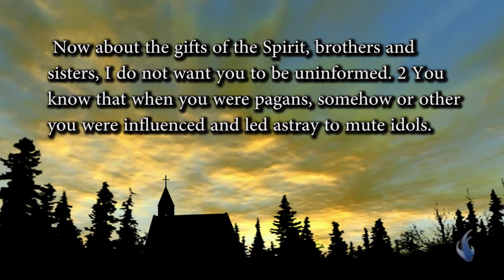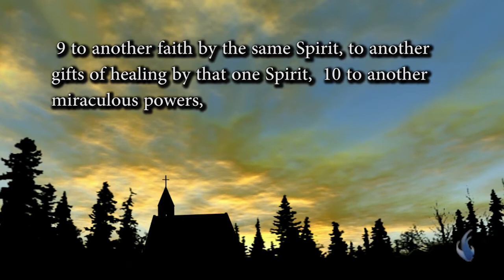Дары Духа Святого. «Расцвет пробуждения» (3)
Сегодня у нас очень интересная тема. Поэтому не пропустите. Мы будем говорить о том, что так дорого Божьему сердцу.
Бог желает, чтоб Его церковь пробудилась к реальности даров Святого Духа. Нигде в Библии не говорится, что дары Духа Святого предназначались лишь для первого века. Это огромная ложь, и враг использует ее, чтобы не дать возможности церкви двигаться в потоке Духа Святого. Действие даров Духа Святого проявляется и в наши дни не только потому, что об этом говорит Писание, но и потому что мы видим проявления даров Духа Святого сегодня. Этому есть доказательства в Писании, и также это доказано опытным путем.